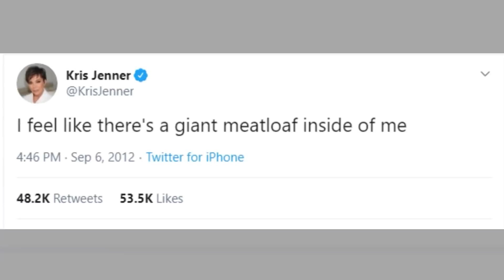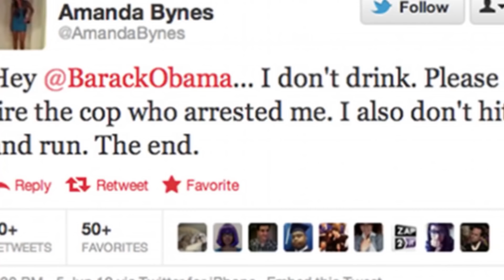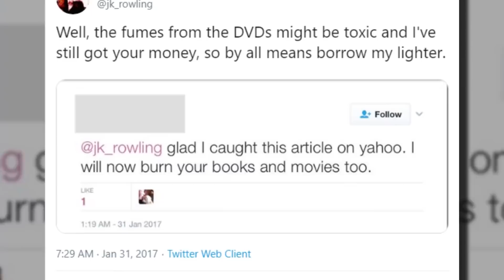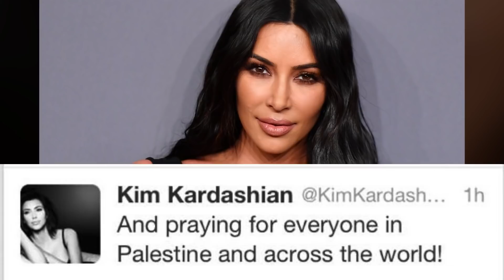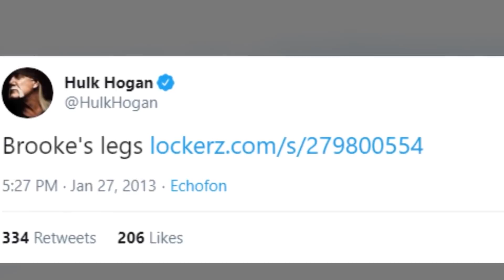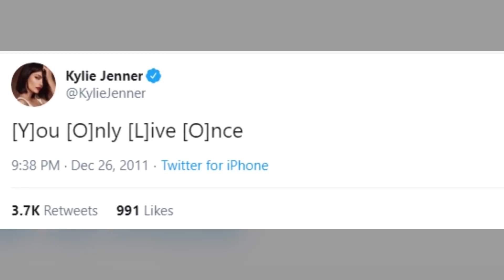Celebrity Moments That Will Give You Secondhand Embarrassment - Part 3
Imagine if you're every slip and fall was caught on camera. For these celebrities, their most embarrassing moments will live on forever thanks to the paparazzi. So, let's jump into Celebrity Moments That Will Give You Secondhand Embarrassment - Part 3

Time Codes:
0:00- Kris Jenner
2:59- Kim Kardashian
4:34- Lil Jon
7:15- Zac Efron
10:04- Justin Bieber
12:41- Katy Perry
16:21- Cara Delevingne
17:58- Tj Miller
18:40- Danny Devito
19:22- Vin Diesel
21:16- The Kardashians
21:55- Wendy Williams